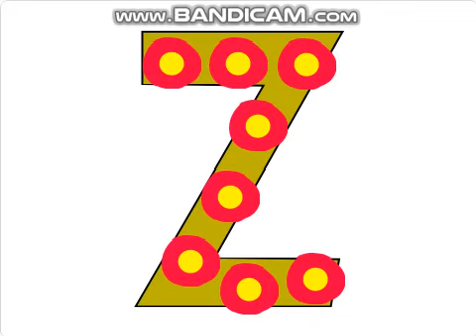36 Days of Type: Z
My entry for 36daysoftype